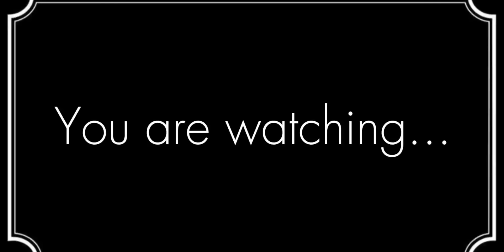Royalty GLMV || 17k Special || // Gacha Life music songs //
Apps used:
- Capcut
- Gacha Life
- CCP
- IbisPaintx